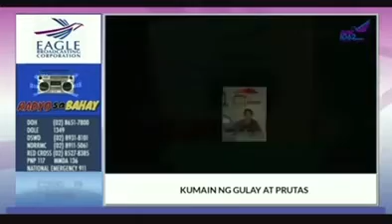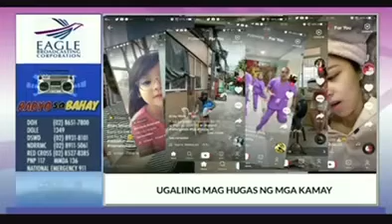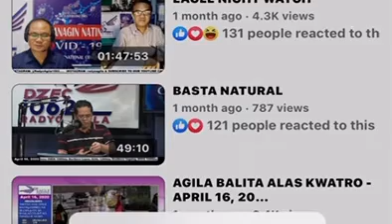Radio Aguila , Radio sa Bahay Covid 19 my entry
Ang Radio Aguila ay isang sikat na himpilan ng Radio sa pilipinas ay nagpakulo sa kanilang mga listener ng kunwari ay isa kang radio caster , at kapag napili ka
Ay ipapalabas nila sa kanilang himpilan . Ang video ito  ay hango na sa kanilang himpilan, masarap sa pakiramdam na ang inilahok mo ay napanood sa kanilang himpilan. Salamat sa Radio Aguila sana ay lalo pa dumami ang inyong mga taga subaybay